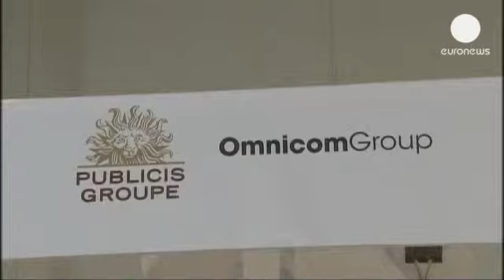Reklamcılık sektörünün iki devinden 17 milyar Euroluk birleşme - corporate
Dünyanın en büyük reklam şirketlerinden ikisi Fransız Publicis ile New York merkezli Omnicom...

Dünyanın en büyük reklam şirketlerinden ikisi Fransız Publicis ile New York merkezli Omnicom sektördeki en büyük şirket evliliğinin altına imzasını attı.

Birleşmeyle birlikte ortaya çıkan yeni şirket 17 milyar Euroluk cirosuyla dünyanın en büyük reklam şirketi oldu. Ayrıca Coca-Cola ile Pepsi Co. ya da  Samsung ile Apple gibi rakiplerin reklamları aynı ajans tarafından hazırlanıyor olacak. Çatışmaların önüne nasıl geçileceği ise soru işareti

Yeni yapının adını Publicis Genel Müdürü Maurice Levy açıkladı:
"Yeni şirketin adı Publicis Omnicom Group olacak. Hisse dağılımı yüzde 50-50 şeklinde. 30 ay boyunca da John (Wren) ve ben eş genel müdür şeklinde çalışacağız."

Birleşmeyle birlikte Publicis Omnicom sektörün açık ara en büyük cirosuna sahip şirketi olacak (17 milyar Euro). Publicis Omnicom'un cirosu en büyük rakipleri İngiliz WPP (12.4 milyar Euro) ve Amerikan Interpublic'in (5.3 milyar Euro) toplam cirosuna yakın.